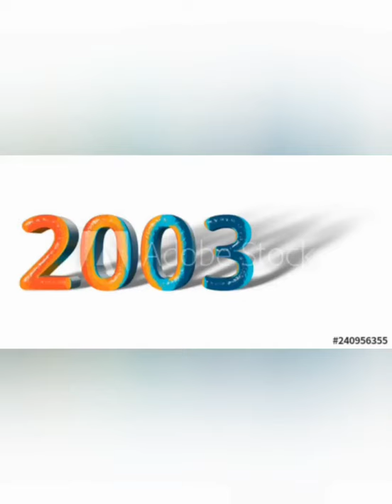What If - Premier League 😲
Arsenal vs Chelsea and more
Have fun 👋😀